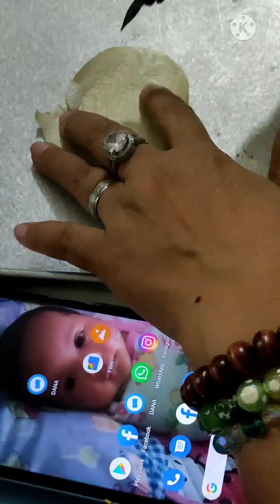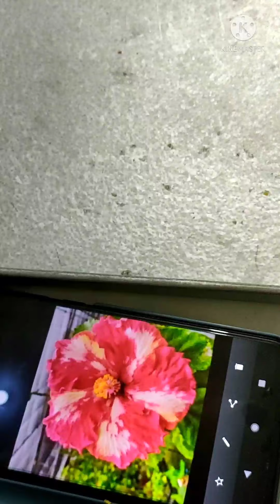tutorial bunga sepatu tabrak warna...kresek setrika....#66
ribet ribet sedap .